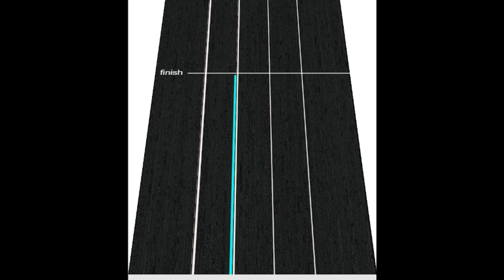Arpejo em Re Maior 120BPM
OBRIGADO!